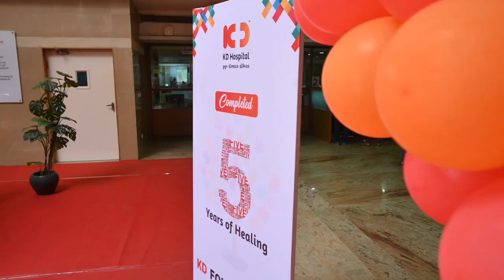KD Institutes of Allied Health Sciences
Exciting times ahead as we launch our Academic wing, KD Institutes of Allied Health Sciences, providing top-notch Nursing, Physiotherapy and Paramedical courses!
Honoured to have Shri Rushikesh Patel, Minister of Health and Family Welfare, Govt. of Gujarat, grace us with his presence for this momentous occasion.